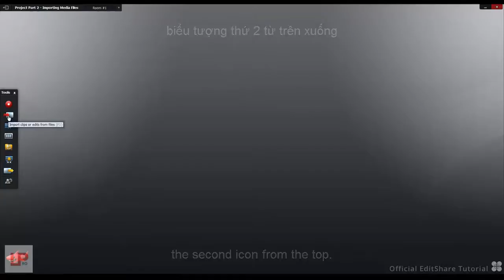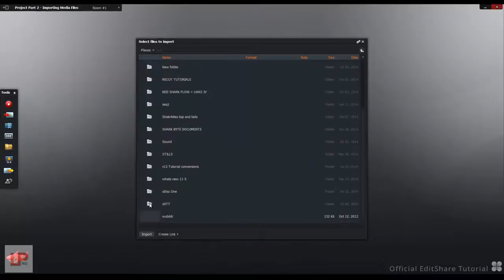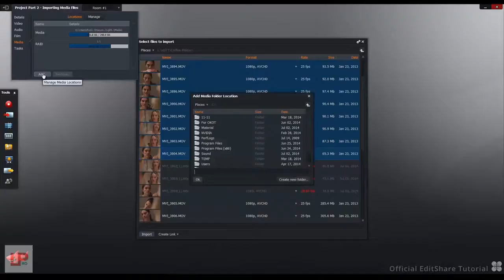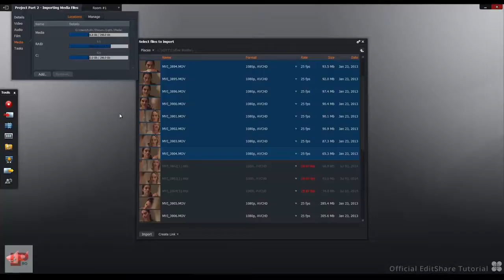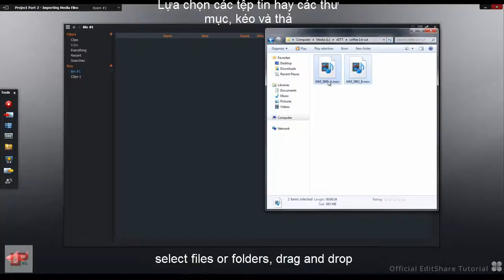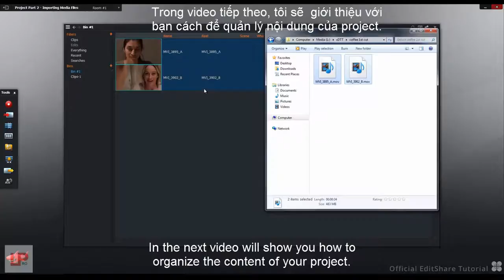[Lightworks 12.6 tutorial] Import tệp tin đa phương tiện vào Lightworks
✦ Video này hướng dẫn các bạn cách import các tệp tin đa phương tiện vào Lightworks, như tệp tin hình ảnh, âm thanh, video,... Sau khi xem xong video, các bạn sẽ biết được hai cách để import các tệp tin đa phương tiện vào Lightworks...

✦ Trong video tiếp theo, tôi sẽ chia sẻ với các bạn cách để sắp xếp nội dung trong project Lightworks.

✦ Hy vọng các bạn tiếp tục theo dõi và ủng hộ để tôi có thêm nhiều động lực làm các video tiếp theo. Xin trân thành cám ơn.

Trân trọng,
Phạm Văn Lâm.

✦ Chỉnh sửa + phụ đề Anh/Việt: Phạm Văn Lâm